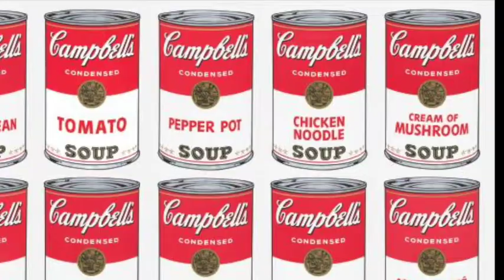Food & Art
The Italian Team "Nettare e Ambrosia" prepared a video where we can see how the way of eating has changed while time passing by. In fact some painters depicted food in their paintings and this collection of works of art shows easily different ways of eating in differents historical contexts.